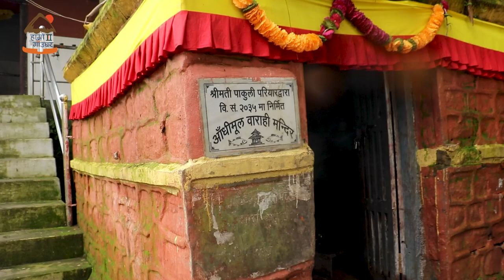Adimul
Hamro Gaughar